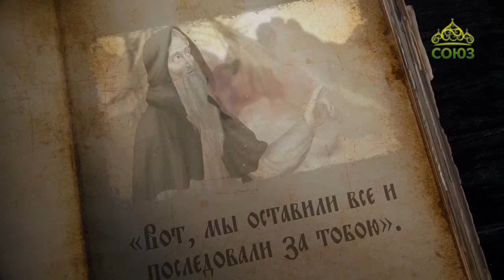Духовные притчи. Узкий и тесный путь